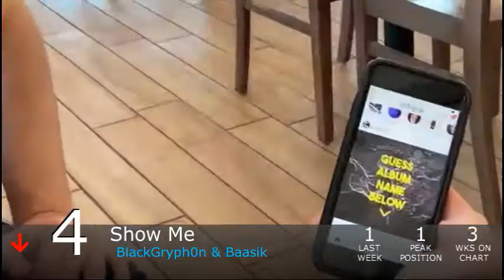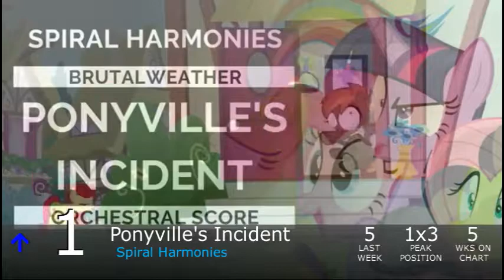Equestrian Trot 100 - 8/3/2019 (Week 36/53)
Biggest Jump: King Sombra / Jyc Row (+30)
Biggest Fall: Out On My Own / Daniel Ingram ft. Michelle Creber (-59)

Debuts:
Forewarning / Vylet Pony & Sylver (#27)
Broken Wings / Koa (#25)
Glass Of Water / Daniel Ingram ft. BLACKGRYPH0N & Arielle Tuliao (#21)
Colony / Forest Rain ft. Wubcake (#20)
Parasitic / Osoch ft. PrinceWhateverer, Arabesque Symphony & The L-Train (#18)
Last Minutes  / Evgeniy Doctor (#14)
Sonic Rainboom / Jyc Row (#11)
Catchy Song / 4everfreebrony ft. EileMonty (#10)
Letdown / BLACKGRYPH0N & Baasik (#7)
Restoration & Reclamation / PrinceWhateverer (#6)